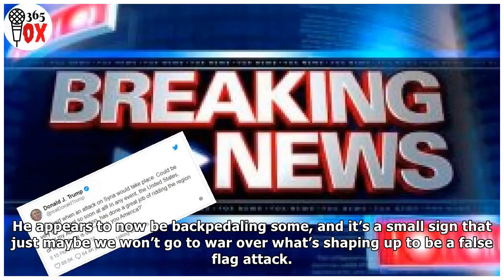BREAKING News About SYRIA From President Trump… WHOA!